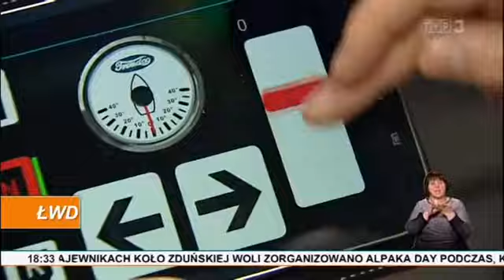Targi Żeglarstwa i Sportów Wodnych Boatshow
Ponad 100 luksusowych jachtów motorowych i żaglowych, można oglądać w łódzkiej Hali Expo na targach żeglarstwa i sportów wodnych Boatshow. Dziś wręczono też nagrody producentom sprzętów wodnych, m.in. tym którzy proponują nowoczesne rozwiązania technologiczne. Wśród nagrodzonych są dwie stocznie z naszego województwa.